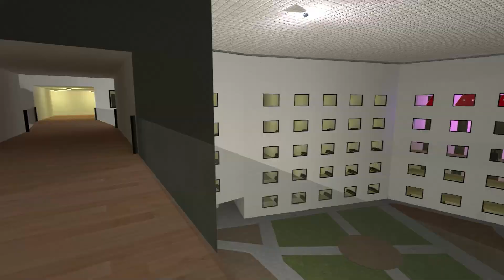Nextbot ANGRY MUNCI FAMILY is After Me in GMod - Can I Escape the Madness?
Get ready for the most exciting game on our channel! In this video, we embark on an exciting pursuit in the footsteps of the mighty Nextbot, including such famous characters as Obunga, Skibidi bop yes yes yes, Maxwell Cat, Wednesday, Jerma, Angry Munci Family and Aheno. Get ready for adrenaline and thrills in this exciting video where we will chase these incredible characters in the amazing environment of Garry's Mod.

This video is a real work of art that will immerse you in an exciting and dangerous game where every second counts. But be careful, because we will face many obstacles on our way. But we are ready for the challenge and ready to do everything to win this exciting game.

Our team is working on creating even more exciting games and videos to surprise and inspire you every day. Follow us and we promise that you will never get bored!